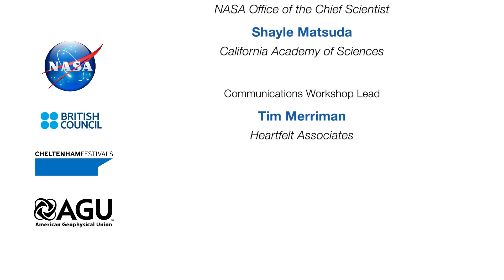FameLab - SF 2014 - Morning Competition: Jess Pelaez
The Evolution of Curiosity: Blueprinting the Planet
Presented by Jess Pelaez

Early career scientists from diverse scientific disciplines craft a 3-minute, powerpoint-free talk on their research or a related topic and deliver it in a supportive environment to judges who give only constructive feedback.  No slides, no charts—just the power of words and any prop you can hold in your hands.  The heart of FameLab is a workshop conducted by communication professionals to help participants enrich their skills.  So unlike American Idol, everyone wins!